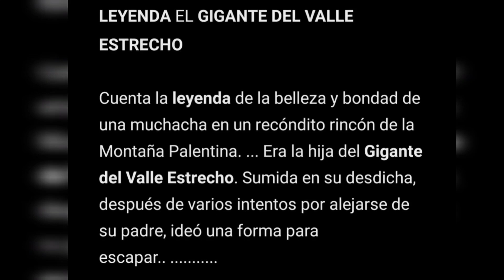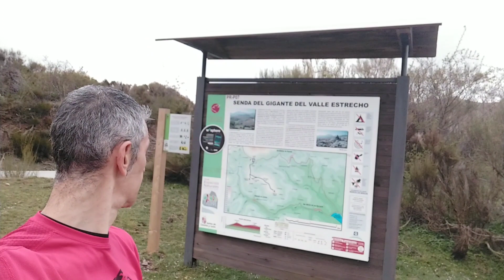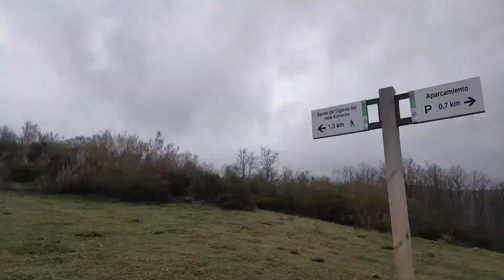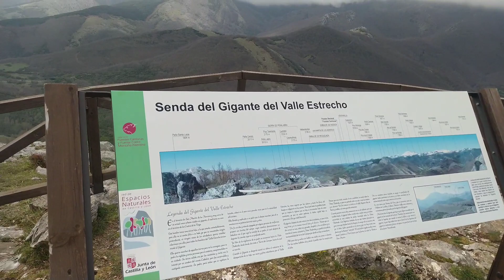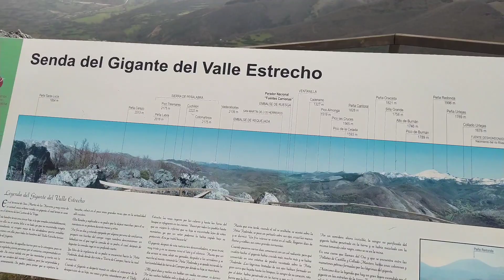ruta senda del gigante de Valle estrecho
primera ruta del reto 15 rutas 15 retos de la Diputación

La leyenda nos habla de un tiempo remoto, en el que un hombre gigante habitaba en el Valle Estrecho, en la zona de San Martín de los Herreros. Aquel humano de extraordinarias dimensiones tenía una hija, que vivía con él y por la que sentía un gran amor. Un día, sin embargo, la hija conoció a un hombre y se enamoró de él. Poco tiempo después, los dos se marcharon juntos hacia el sur, por los caminos que conducen a La Valdavia. Cuando el padre tuvo conocimiento de lo que había sucedido sintió la más profunda de las tristezas. El gigante, al fin, se tumbó sobre la cordillera de La Peña y se sumió en un profundo sueño del que jamás despertó. Cuenta la leyenda que todavía puede verse perfectamente la silueta del gigante desde pueblos como Pisón. La Peña Redonda es su barriga, mientras que la cabeza queda al Oeste, siguiendo la línea montañosa. En el lado opuesto, también pueden verse los pies de aquel desafortunado gigante.